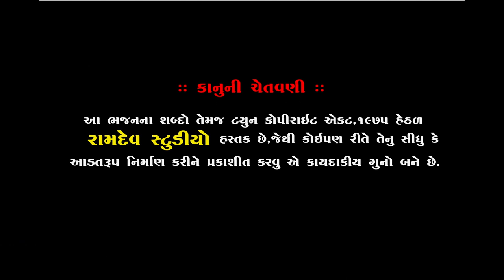ભોલે તેરી જટા મે બહતી હે ગંગ ધારા || અમિષ વાઘેલા || પીપળી ધામ સંતવાણી || Ramdev Studio Dharpipla